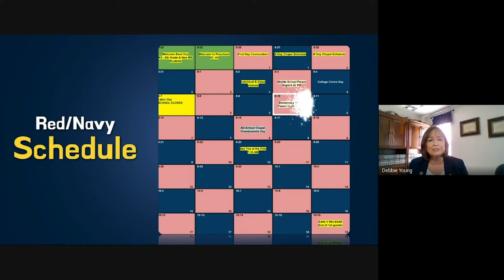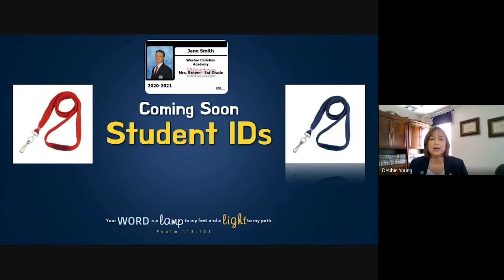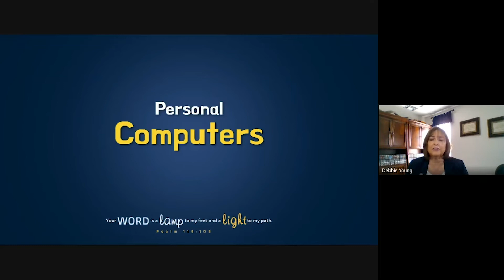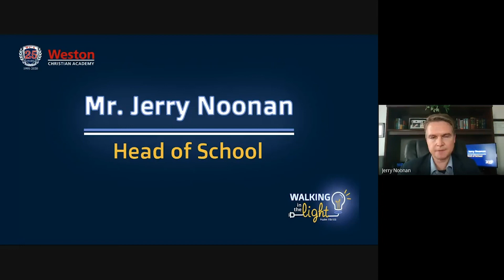Welcome to Parent Night K3 - 5th Grade